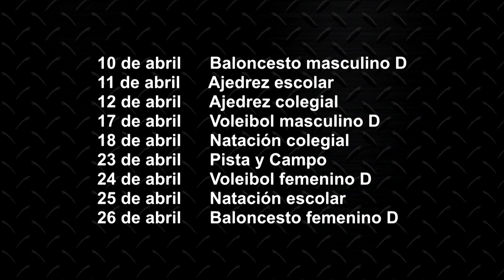Baloncesto de juegos estudiantiles definirá entre cinco equipos a su clasificado a la final